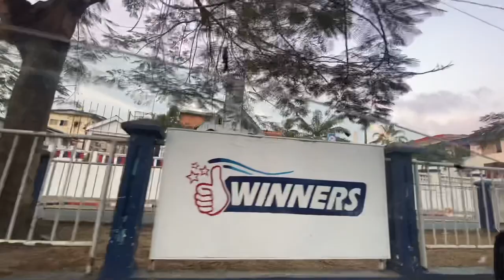Liberia 2023: See How Monrovia Looks Today